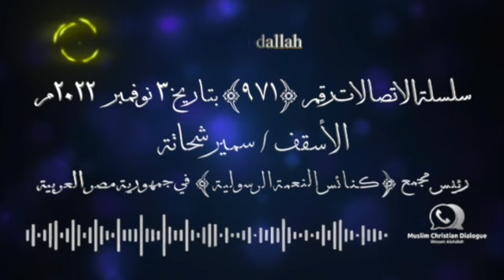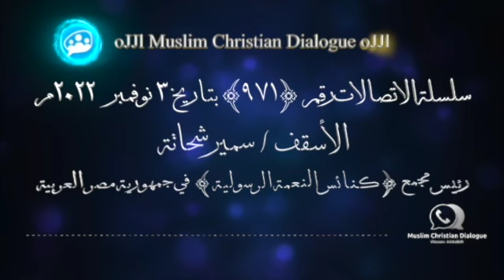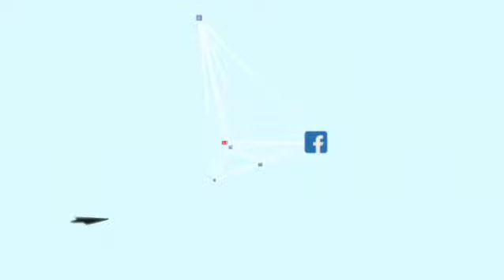الاسقف سمير شحاتة رئيس كنائس النعمة الرسولية يتهرب من سؤال الشيخ وسام ويقول له روح اي كنيسة واسأل